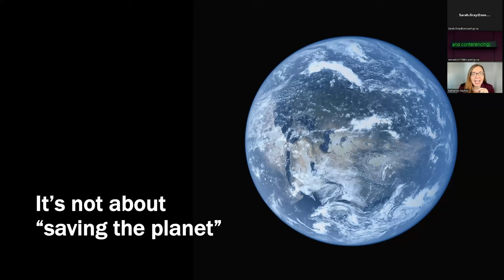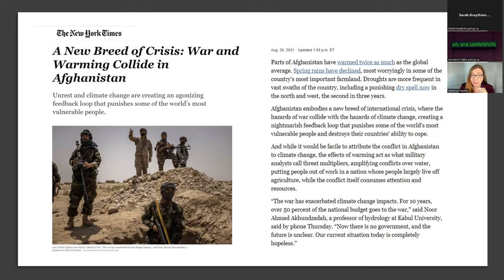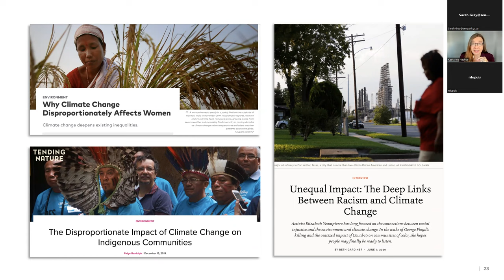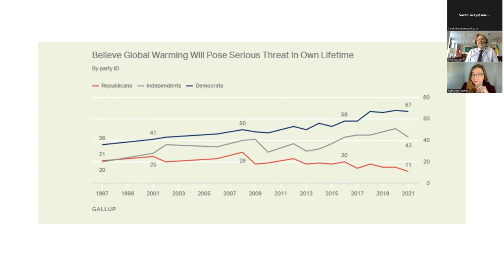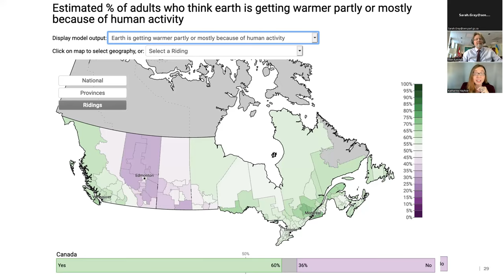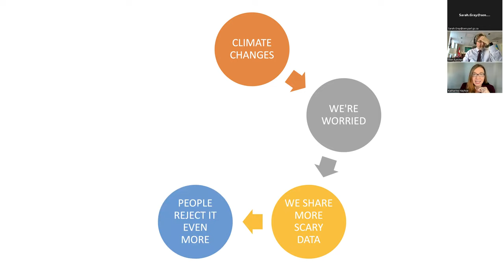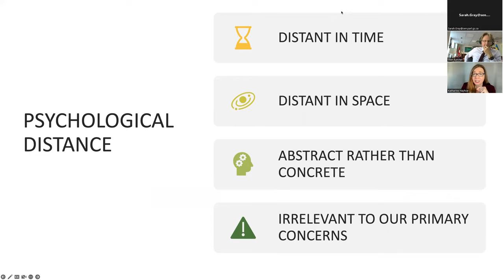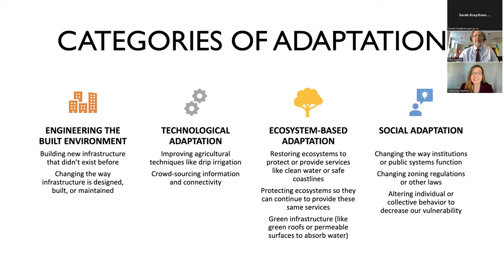Senators for Climate Solutions session with Dr. Katharine Hayhoe - EN